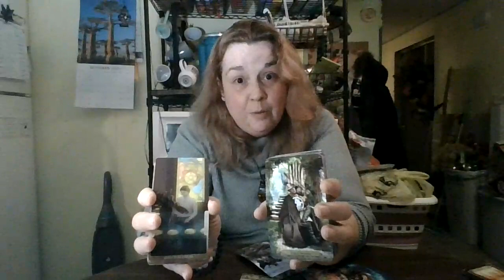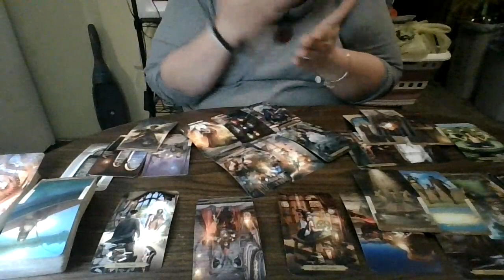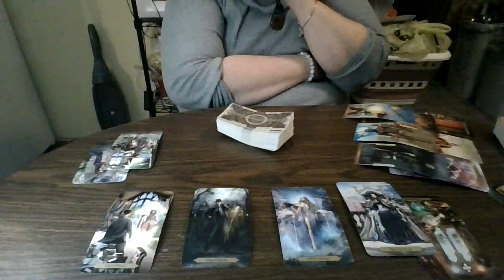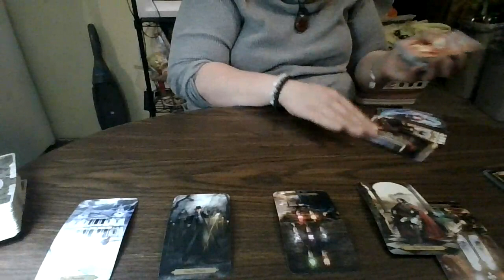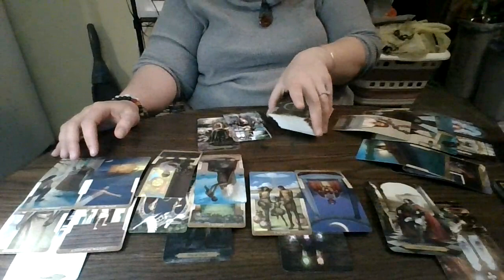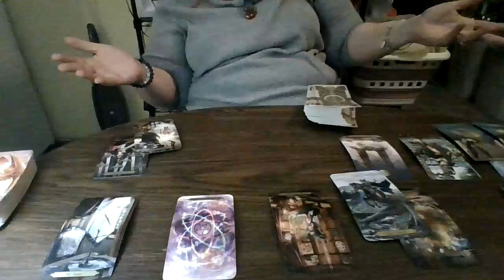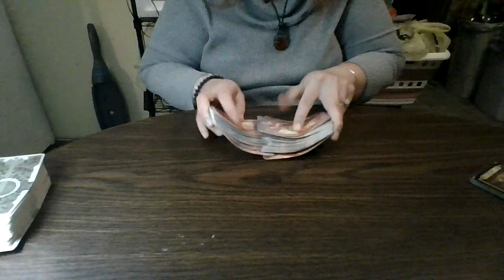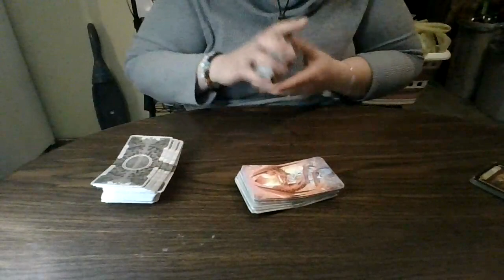Weekly Top and Bottom (Earth and Air Signs): Oct.27-Nov. 5, 2021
Capricorn 01:15
Taurus 13:55
 Virgo 26:54
 Aquarius 41:41
 Gemini 58:24
Libra 01:13:11